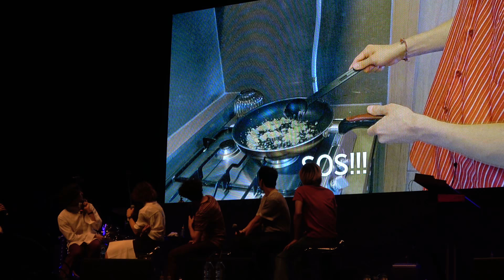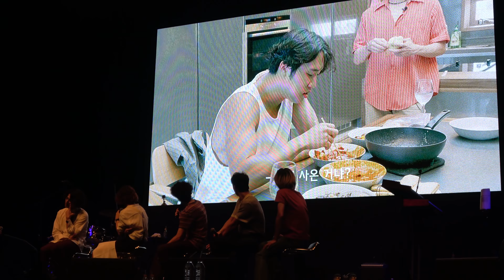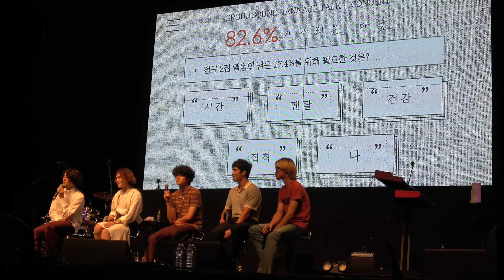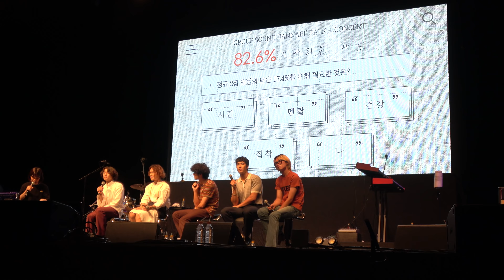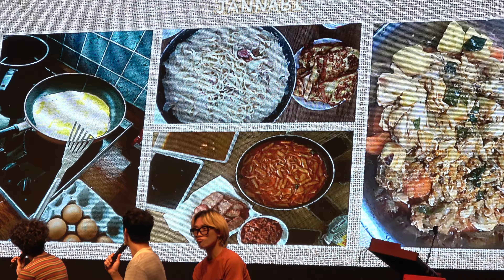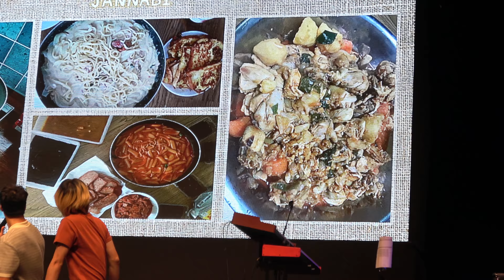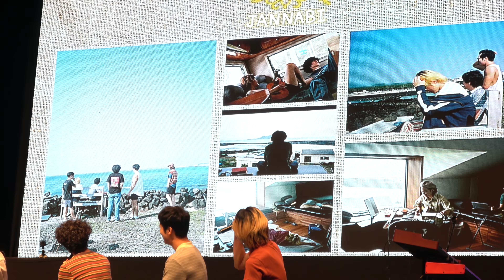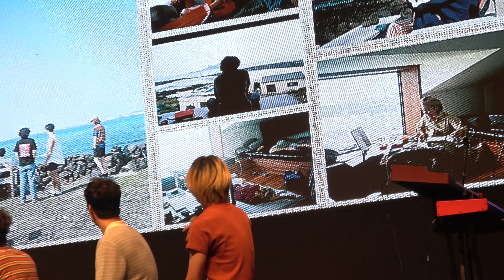180826 토크 2 - 잔나비 토크 콘서트 82.6% 기다리는 마음 @ 코엑스 오디토리움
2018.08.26 잔나비 토크 콘서트 82.6% 기다리는 마음 @ 코엑스 오디토리움
토크 2